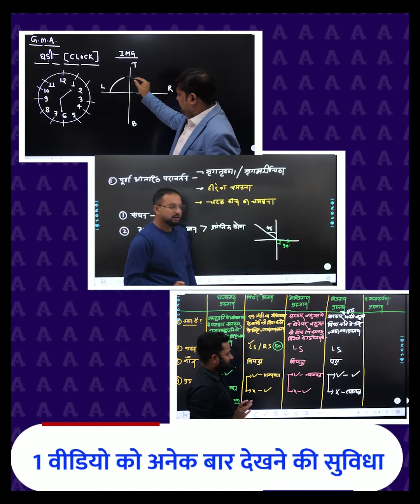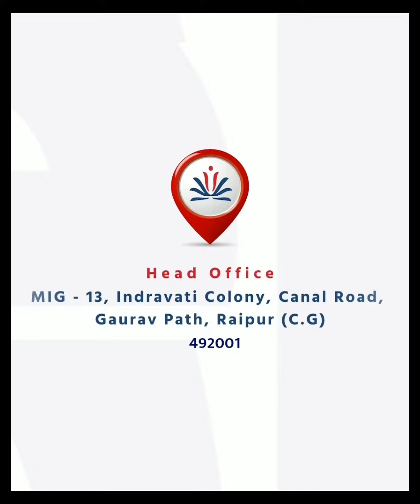Session 2023-24 ll CGPSC Pre+Mains ll बैच के प्रारंभ होने से पहले admission लेने पर 10℅ की छूट ll